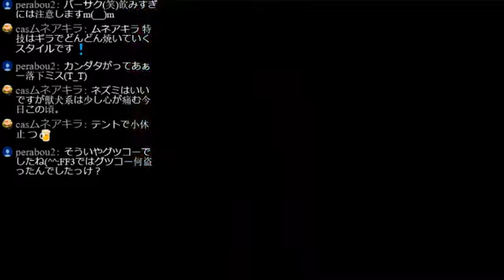【津軽弁実況】津軽人のおっさんとドラゴンファンタジー 第4話～シャンパーニの塔～【フリゲ】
ドラゴンファンタジー津軽弁実況 再生リスト